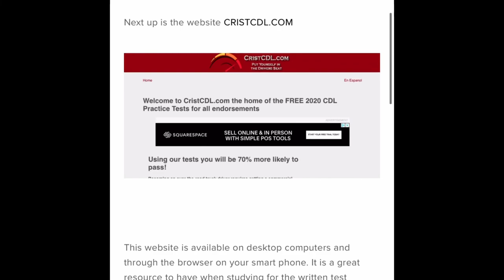TRUCKER: TRAINING MULTI MILLIONAIRE HOW TO DO FLATBED TRUCKING